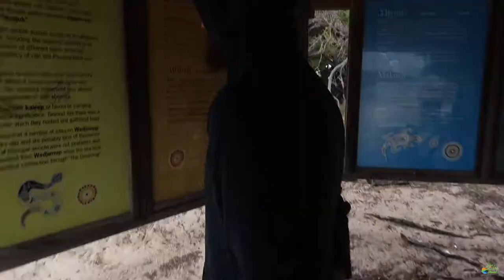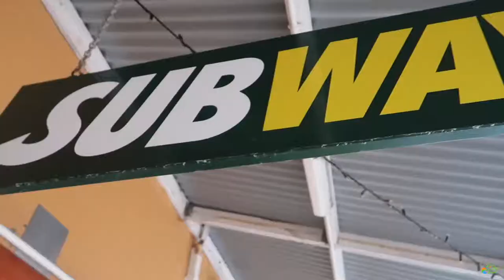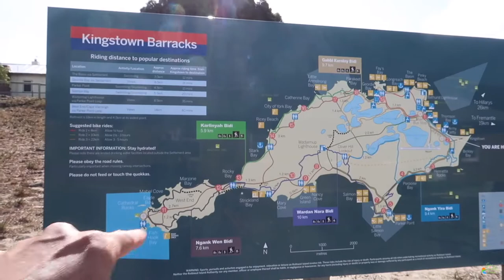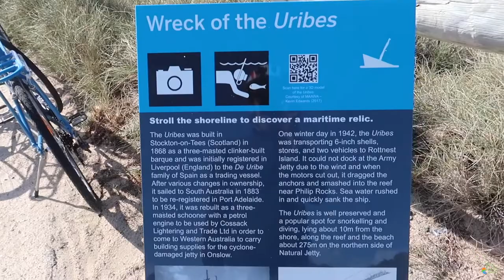THE CUTEST ANIMAL ON THE PLANET!!! (RONNEST ISLAND, AUSTRALIA) - Vlog #34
From seeing quokkas to the most insane drone story, Ronnest Island was an adventure! Being the first Australia vlog, it was a dramatic but fun one! Ronnest Island is Perth's paradise getaway. It's known for the quokkas which are the cutest animal on the planet! Come see for yourself :)

Cheers!

Equipment:
Canon G7X
Panasonic GH4